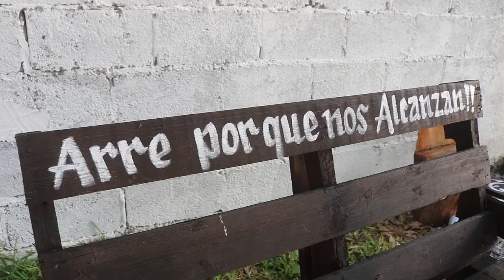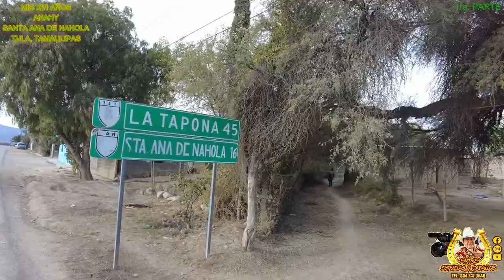1er Parte XVI Años de ANAHY Ej. San Ana de Nahola Tula Tamaulipas